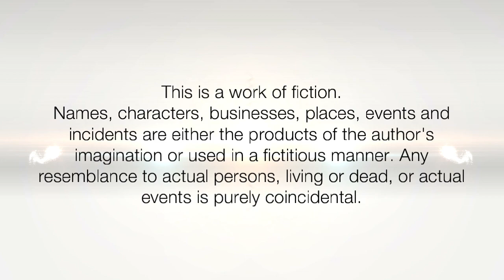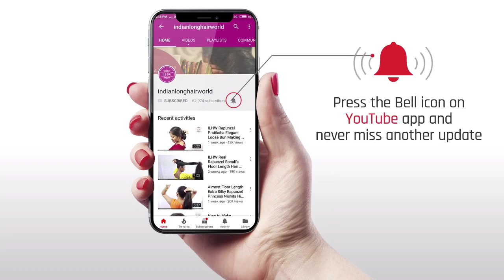Wet Hair Towel Drying Combo | Loud Wet Hair Drying Sound By Ganga & Sonali | First Ever Drying Combo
ILHW Rapunzel Sonali & Ganga Together Drying Own Wet Hair With Traditional Towel Drying Method With Loud Wet Hair Sound